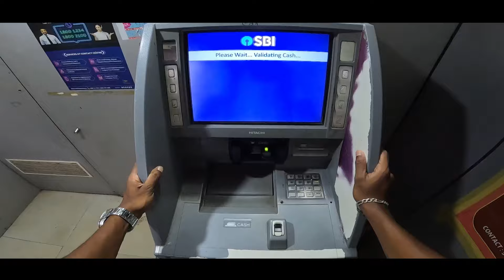ବହୁତ୍ ଦିନ ପରେ VLOG ଆସିଲା || ଗୋଟେ ମଣିଷ ର ଦାମ୍ 500 😂|| ଝିଅ ଟା BIKE ଚଲାଉଛି || JYOTI ସହ ଦେଖା ହେଲା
👉🏻 Hey Romi 👈🏻

Your queries 💫👇🏻

Jay Hind 🇮🇳